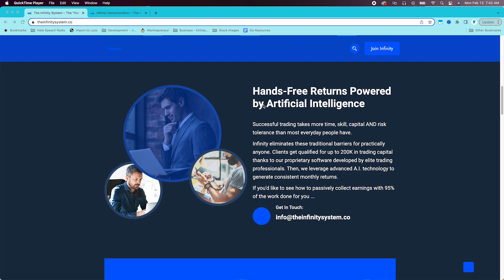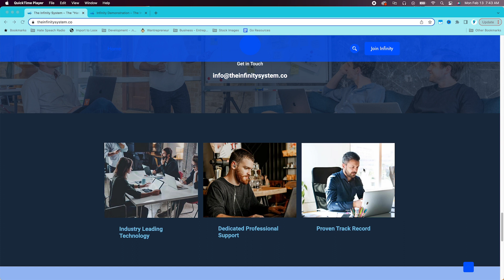EXPOSED: The Troubling Truth Behind Infinity Systems' "Prop Trading"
In this video, we're exposing the hidden truth behind Infinity Systems' "prop trading" business.

If you're looking to make some extra money online, you need to be aware of Infinity Systems. This company is known for providing a ready made "prop trading" business, But is it all its cracked up to be? In this video, we're going to share with you everything you need to know about Infinity Systems, so that you can make sure you don't get scammed by this company and you can make an informed decision on whether or not you want to do business with them.